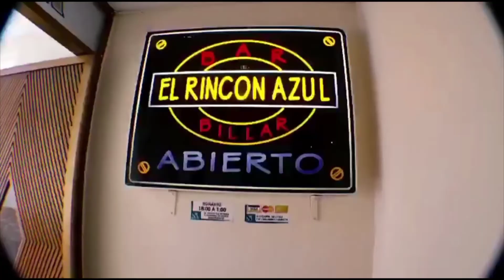Noticiero Strikeout: 21/05/2020.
ENLACE ESPECIAL CON JUAN ÁNGEL ÁVILA.

MLB
* Vinicio Castilla: "Si fuera fácil dar 40 HRs, cualquiera lo haría".
* Jugadores piden mayor flexibilidad en la propuesta de salud.
* Erubiel Durazo, clave en el único titulo de Arizona.
* Rays tendrán prácticas voluntarias en el Tropicana Field
* Miguel Cabrera dona 250 mil dolares a niños de Detroit.

LMB
* Guerreros de Oaxaca presentan uniformes